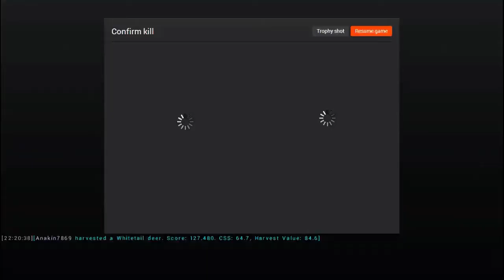The Hunter PC - Another Whitetail tale(No Commentary) HD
Bagging a Whitetail buck in Redfeather Falls.
If you enjoy watching the way I play, leave a comment or like!